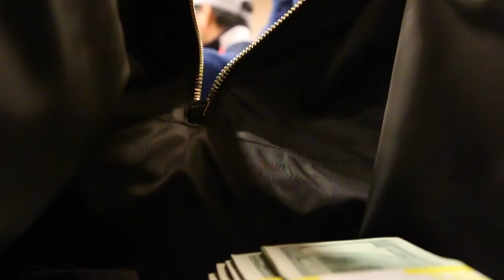The Anthony Napolitano Story